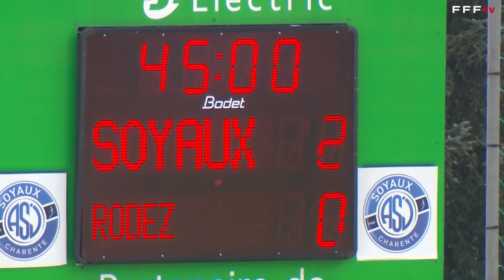J3 I ASJ Soyaux – Rodez Aveyron Football (2-0)